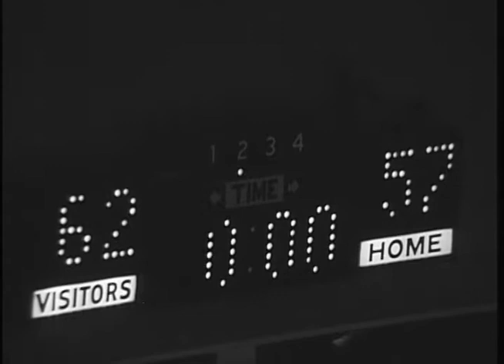Ball State University Cardinals vs. Western Michigan University Broncos men's basketball, 1976